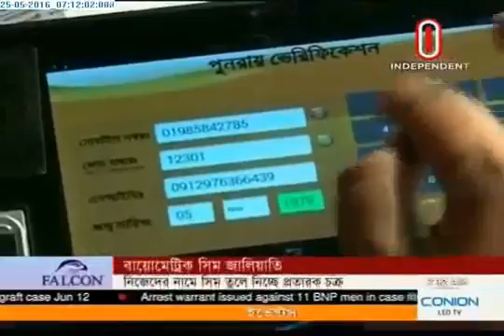Biometric SIM re-registration scam (25-05-2016)